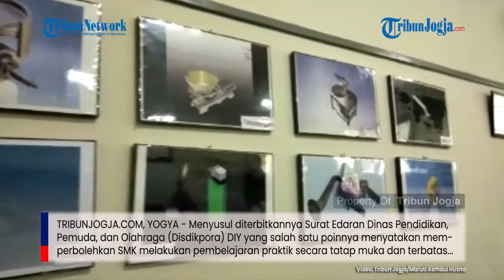SMKN 2 Yogyakarta Mulai Pembelajaran Tatap Muka Praktik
Menyusul diterbitkannya Surat Edaran Dinas Pendidikan, Pemuda, dan Olahraga (Disdikpora) DIY yang salah satu poinnya menyatakan memperbolehkan SMK melakukan pembelajaran praktik secara tatap muka dan terbatas, beberapa SMK telah memulai kegiatan tersebut.

Satu di antaranya ialah SMKN 2 Yogyakarta yang telah melaksanakan pembelajaran tatap muka praktik per hari ini (Rabu, 23/9/2020).